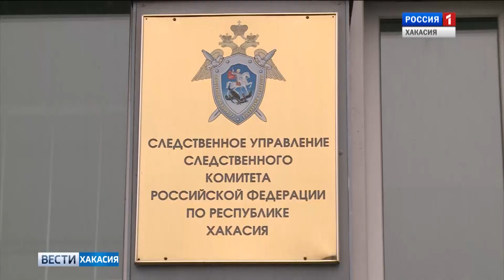В Абакане найдена женщина, которая оставила ребёнка возле мусорных баков. 18.09.2019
В тех самых дворах о которых рассказывал наш «Мобильный репортер».